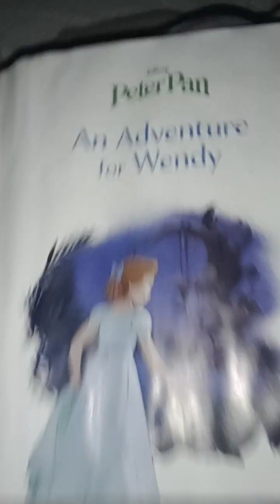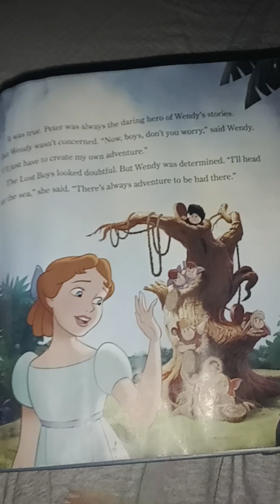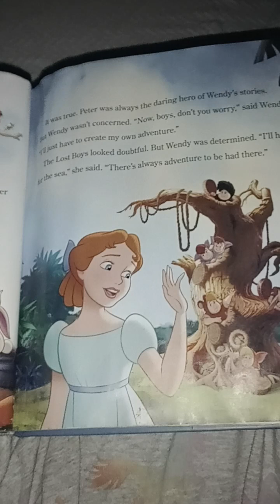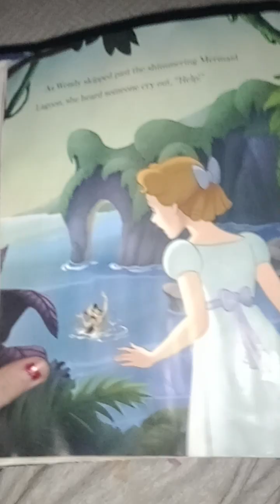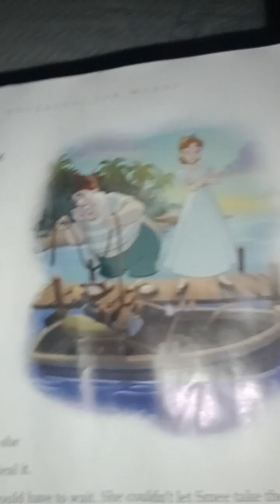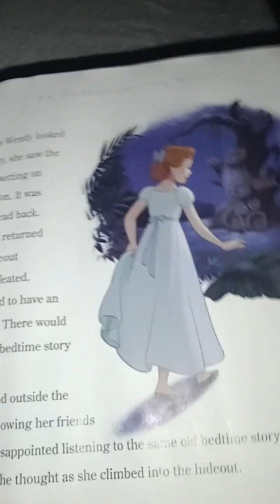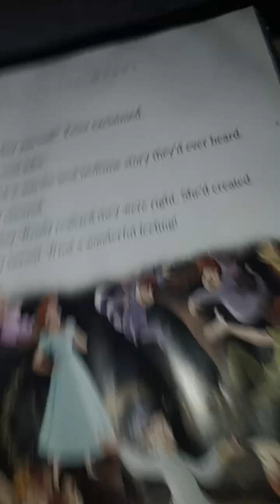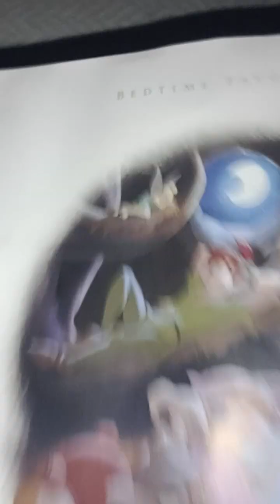peter pan an adventure for wendy read along